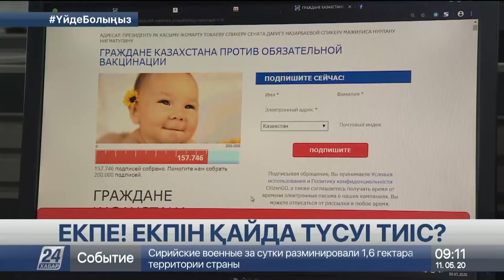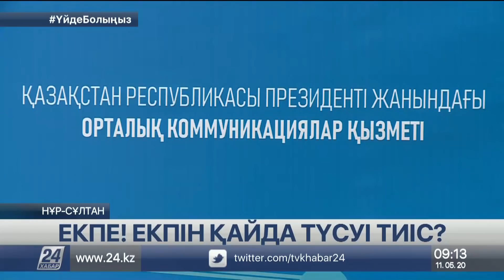Елімізде екпеге қарсы петицияға 150 мыңнан астам адам қол қойған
Қазақстанның кейбір азаматтары міндеттелген вакцинацияға қарсы петицияға қол қоюға белсенді түрде атсалысып жатыр, деп хабарлайды «Хабар 24».

Ал медициналық қауымдастық өкілдері оларды сынға алып, іс-әрекеттерін сынап отыр. Ақиқат қайда?  Вакцина адам өміріне шынымен де қауіпті ме? Екпесіз өмір сүру мүмкін бе? Немесе вакцина салынбаса қоғам қандай күйге түседі?

Ирина Абразумова егіз ұлдың анасы. Ирина талайға дейін бала көтере алмай, отбасы сәбилі болуды зарыға күткен. Мақсаттарына жетіп, бірнеше жыл бұрын дүниеге егіз ұл келді. Балаларының денсаулығын ойлаған олар жоспарлы екпе алған екен. Алайда, бір жарым аптадан кейін анасы балалары үшін уайымдай бастайды. Себебі олардың дамуы тоқтап қалған. Ата-анасы дереу дәрігерге жүгініп, мән-жайды білуге асығады.